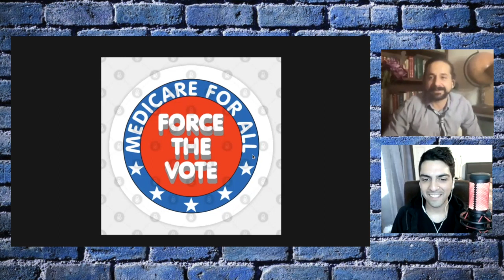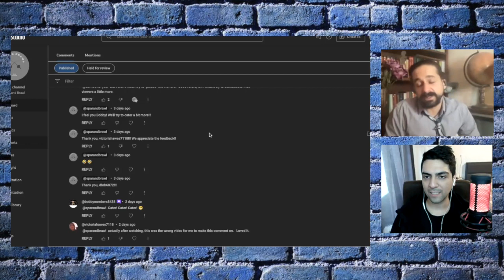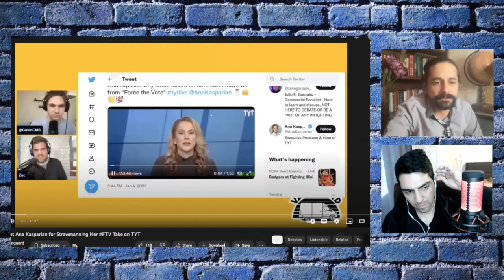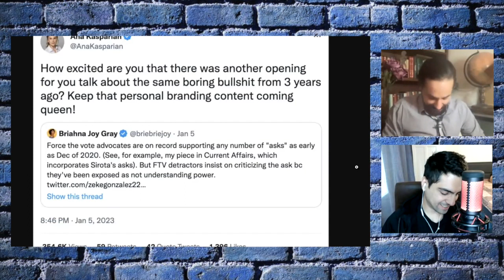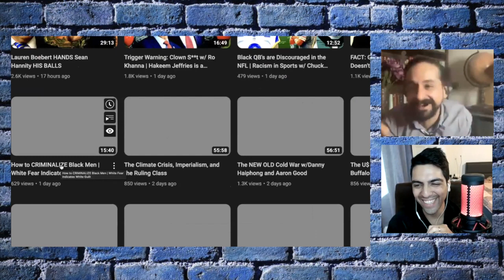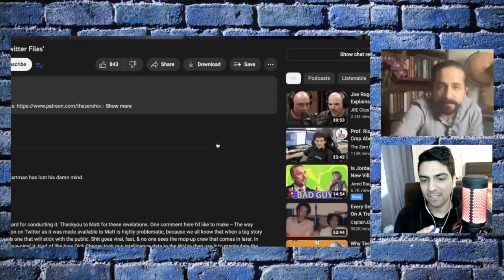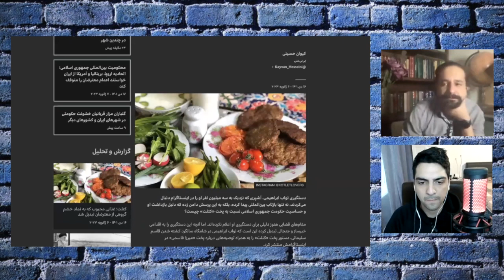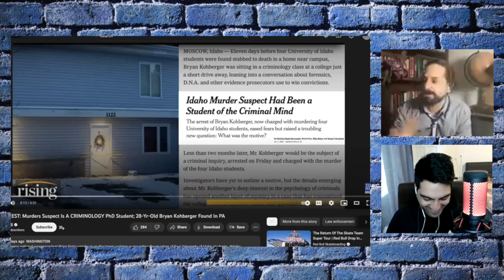Force the Vote is Back! | Ana Kasparian as Disingenuous as Ever | Sam Seder: Complete Hack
In episode 16 of Its a Progressive World, the Spar and Brawl boys discuss:

13:55 Viewer comments, content suggestions?
34:25 Kevin McCarthy
43:27 Briahna, Force the Vote
52:50 Sam Seder Complete Trash, Vanguard Boys, Ana Kasparian
01:05:30 Ana VS Bri & more tweets
01:19:45 Jimmy Dore, The Vanguard
01:43:35 Matt Taibbi, Twitter, RJ Eskow
02:00:00 Sublation Media, other
02:15:35 Iran stories
02:27:42 Prince Harry a Bad Man
02:34:00 Dana White & Black Adam
02:35:30 Crazy vegen, alleged killer